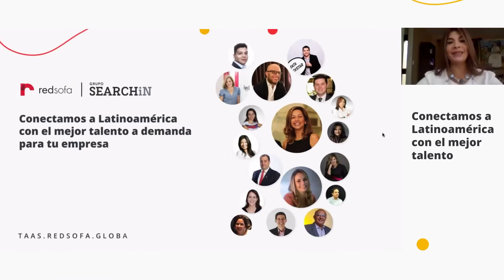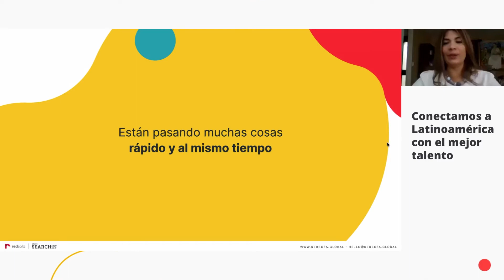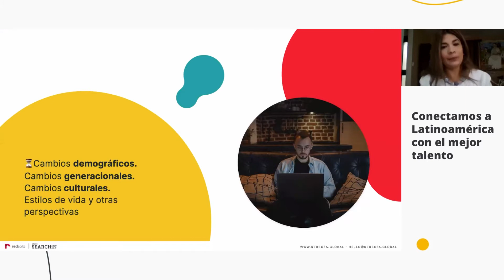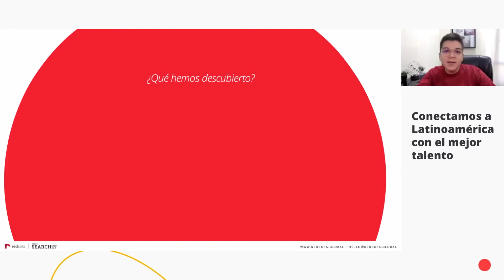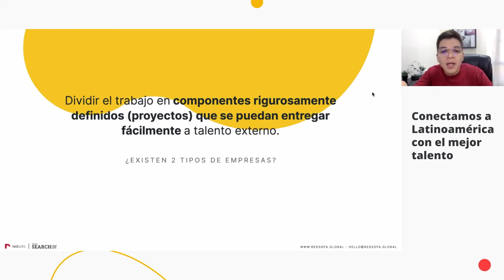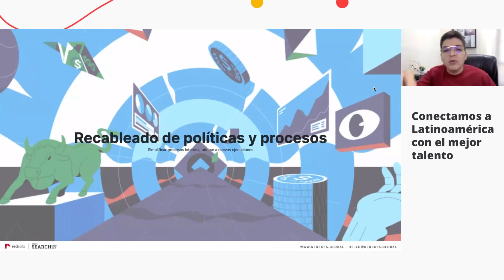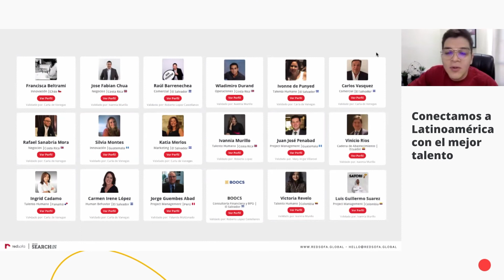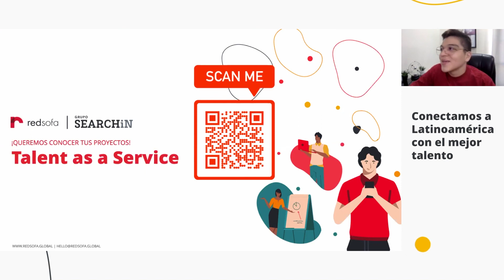Lanzamiento Talent as a Service | Red Sofa Grupo SEARCHIN Latinoamérica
🤝  Conectamos a Latinoamérica con el mejor talento a demanda

La manera más efectiva de pasar de la estrategia a la ejecución. Ponemos a tu disposición talentos a la medida con alta capacidad de adaptabilidad para los proyectos de tu empresa.

Top Talent: Ponemos a tu disposición una red de talentos para potenciar tus proyectos
Red Global: Contrata top talent internacionales desde cualquier país
Talento Validado: Cada talento ha sido validado por nuestra red de headhunters de Grupo SEARCHiN
Logra Resultados: Optimizando tiempo y presupuesto, asegurando el alcance del proyecto

⭐️ ¿Quieres conocer más? Ingresa a nuestro sitio y descubre el talento perfecto para tu proyecto

🔥 ¿Listo para empezar? ¡Queremos conocer tus proyectos!